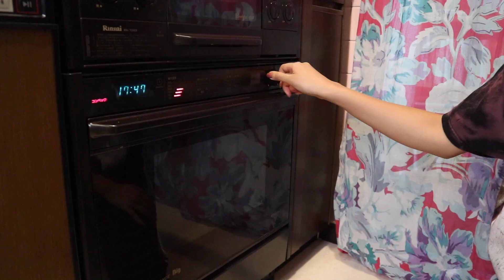ヘルシーグラノーラバーの作り方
砂糖、乳製品、卵不使用のヘルシーなグラノーラバーの作り方☆
初めてのクッキング系のビデオでバタバタしてますが楽しんでもらえたら嬉しいです♡

♡Follow me♡